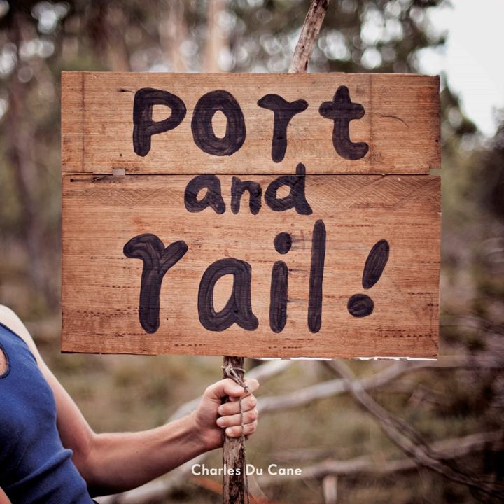Best Bent Wire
Best Bent Wire · Charles du Cane

Port and Rail